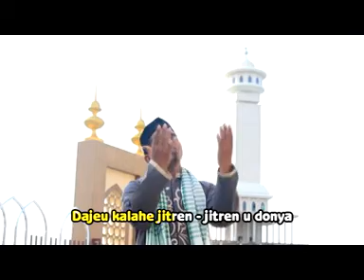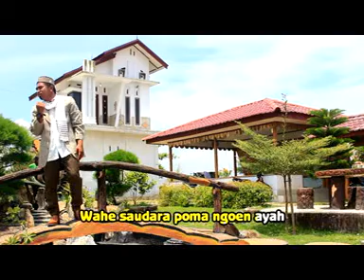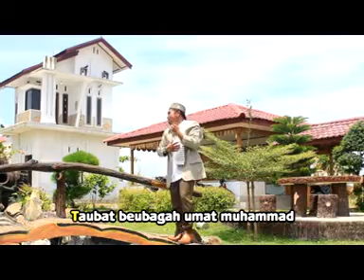DAJEU KALAHE ALBUM WASIET NABI TELAH BEREDAR